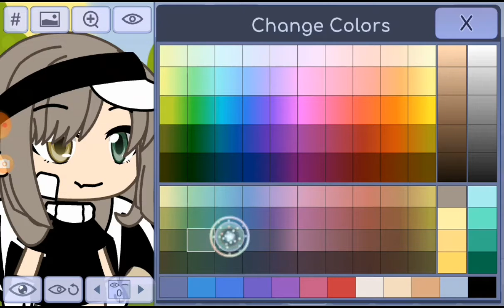пожалуйста это просто так